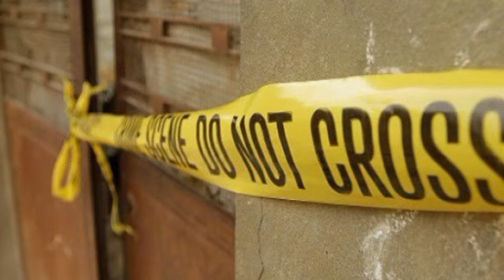Shocking News Coming from Peshawar - Peshawar News today